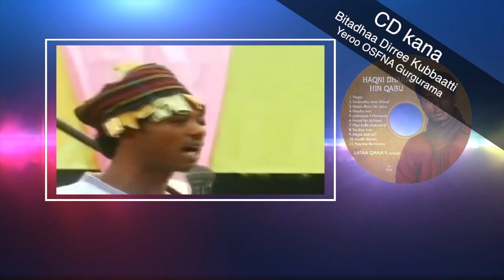Beeksiisa Walaloo HAQNII DHARA HIN QABU (Lataa Qana'ii) Adooleessa 29-2015